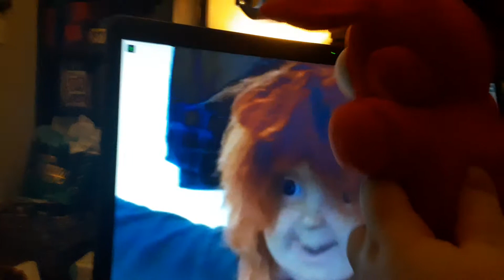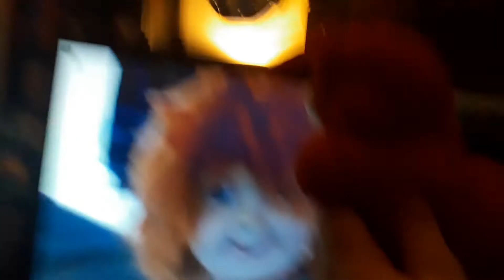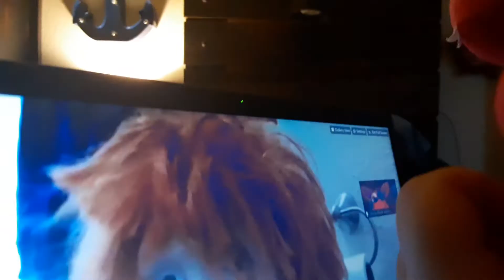JPV MOVIE: School Series! (part 1)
credit to fanat Plush boy in the skeleton Channel